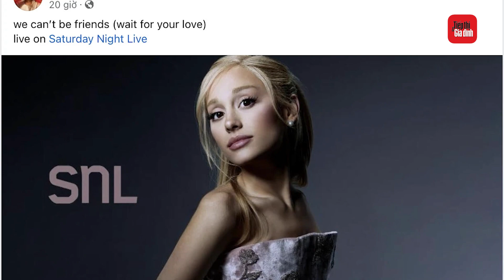Ariana Grande diện mẫu váy hoa trà của NTK Trần Hùng | TTGĐ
Ariana Grande diện mẫu váy hoa trà của NTK Trần Hùng

Ngày 8/3, Ariana Grande chính thức trở lại đường đua âm nhạc sau 4 năm với album phòng thu thứ 7 mang tên Eternal Sunshine cùng MV ca khúc thứ 2 We Can’t Be Friends (Wait For Your Love).

Ngay sau đó, nữ ca sĩ xuất hiện tại chương trình Saturday Night Live của đài truyền hình NBC trong vai trò khách mời nhằm quảng bá sản phẩm âm nhạc đến gần với khán giả. Đáng chú ý, trong đoạn giới thiệu và hình ảnh thumbnail của chương trình, nhiều khán giả Việt đã phát hiện Ariana Grande xuất hiện trong bộ trang phục nằm trong bộ sưu tập Thu Đông 2023 của NTK Trần Hùng.

Với vóc dáng nhỏ nhắn vốn có, nữ ca sĩ toát lên vẻ ngoài trẻ trung, nữ tính khi lựa chọn thiết kế sở hữu phom dáng quây và chất liệu lụa hồng pastel ngọt ngào. Bên cạnh đó, chi tiết đính kết lấy cảm hứng từ hoa trà càng giúp cô trở nên nổi bật.